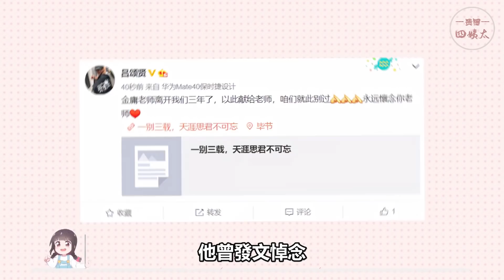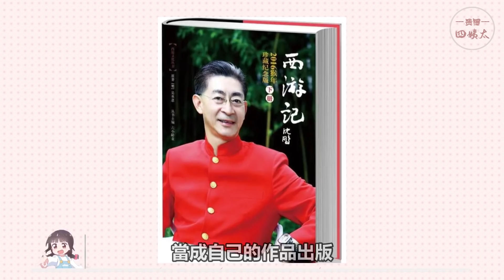一個角色吃一輩子！這9位自帶角色濾鏡的演員，你還記得幾個？貴圈四姨太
我們每天不見不散 在娛樂圈中
有些演員努力了一輩子
還沒能讓觀眾記住自己的名字
而有些演員卻恰恰相反
明明演了很多戲
卻因為飾演過的某個角色太成功
一生難以走出角色濾鏡
雖然他們比那些曇花一現的幸運
但同時也被自己的成名作束縛
導致一生再難有突破
不知該喜還是悲